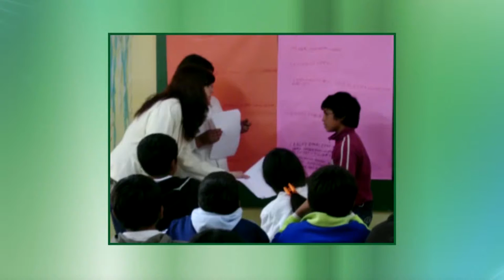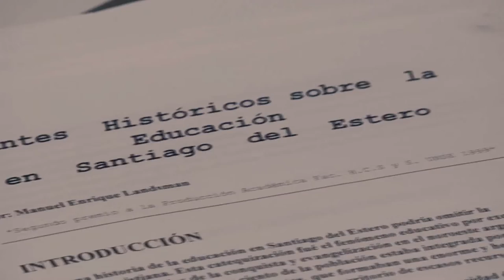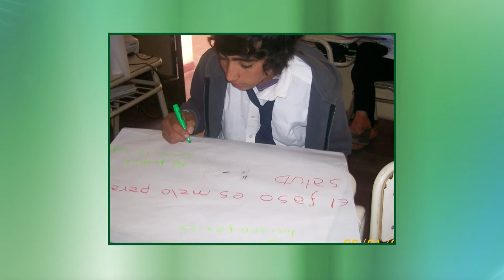Portal UNSE 9 24/05/2014 2/3